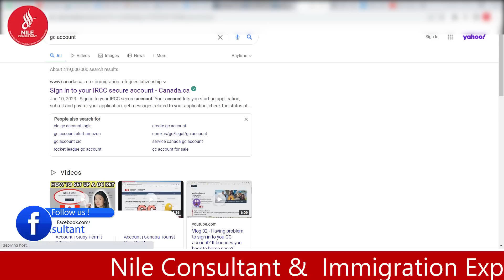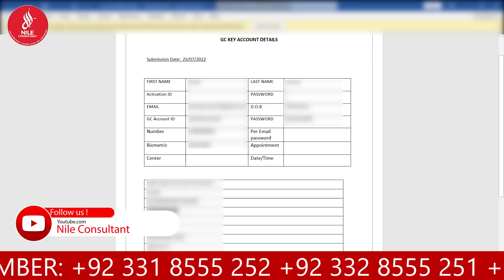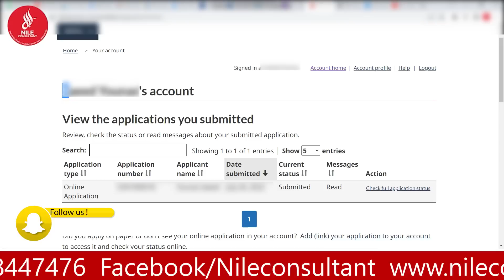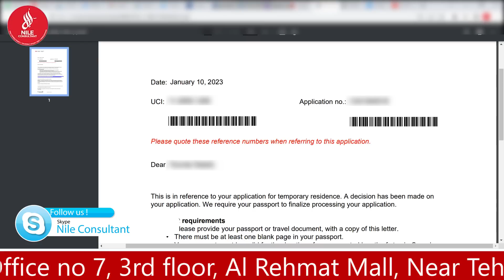How to Login into GC Key Account Canada || How to Check Canada Visa Status Online || Gov of Canada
I will explain the details regarding how to check and open GC Key account online through IRCC portal, i will add some information like to check your visa through this video.

immigration canada
canada family visa fees

    atlantic immigration pilot program, Canada immigration, Canadian immigration, express entry, PNP, Student Direct Stream